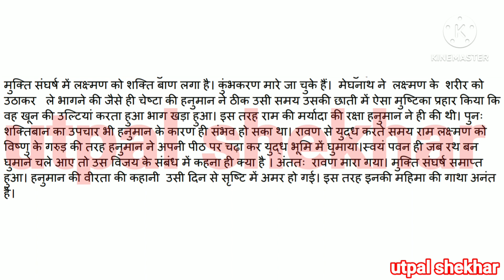आंजनेय by श्यामनंदन किशोर । मुक्ति संघर्ष सर्ग । GRADUATION HINDI M. I. L PART -2 । BRABU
Course :- GRADUATION 🎓
Part :- 2
Subject :- HINDI (M. I. L)
Chapter :- AANJANEY
Narrator :- Utpal Shekhar